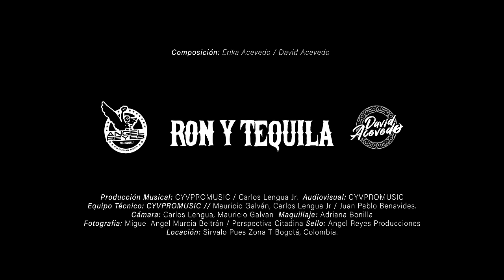David Acevedo - Ron y Tequila (Video Oficial)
Contacto e Información:

Ángel Reyes Producciones:
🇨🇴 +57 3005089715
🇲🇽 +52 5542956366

LETRA:

Hoy quiero beber ron y tequila
Para olvidar
La despedida… que daña mi corazón

Dicen que los hombres son ingratos
Y las mujeres nos lloran
Pero se volteó la torta

Pero hay heridas que no sanan con tequila
Y ese día
Tus amigas se ofrecían

Y no te asustes
Cuando me veas con otra
Y quizás tú la conozcas
Porque armaban tus historias

Te hacían el cuarto
Para dejarme solito
Y ella aprovechar conmigo
Y sacarme tu cariño

Y te recuerdo corazón
Que esto se paga con traición
Tú le atentaste a nuestro amor
Y te dolió

Porque mañana
Sin el sol por tu ventana
Sin café por la mañana
Ya tú carta está jugada

Y también se vale llorar Acevedo
Gózalo sin miedo

Y te dolió